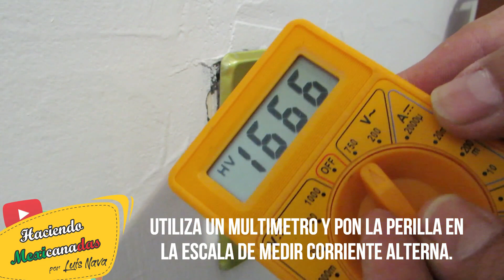COMO IDENTIFICAR LA FASE Y EL NEUTRO DE UN CONTACTO ELECTRICO DIY / Haciendo Mexicanadas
Que tal gente, te dejo este video de como puedes identificar fácilmente los cables de fase y neutro de un contacto eléctrico, espero te sea de utilidad ...

Mientras yo sigo aquí.
Haciendo Mexicanadas.